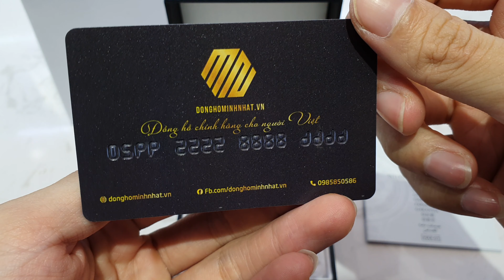ĐỒNG HỒ NAM ORIENT CABALLERO FAG00001S0 - SAG00001S0 Dây Da Viền Vàng Hồng Chính Hãng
ĐỒNG HỒ ORIENT CABALLERO FAG00001S0

ORIENT CABALLERO FAG00001S0 chính hãng với mức giá cực hấp dẫn!

Chi tiết sản phẩm FAG00001S0:
- ORIENT FAG00001S0 vẻ đẹp sang trọng. Cọc số hiện đại. Dây da cực sang cho phép chủ nhân tha hồ diện đồ công sở.
- Cỗ máy Automatic có độ chính xác cao và bền bỉ.
- Size 43mm phù hợp với cổ tay trung bình đến to (16cm trở lên) và dễ phối đồ công sở.
- ORIENT FAG00001S0 được trang bị mặt kính Saphire. Hạn chế trầy xước và chống va đập cực kỳ tốt.
- Case trắng quý phái. Tone tổng thể nổi bật và toát lên vẻ thượng lưu.
- Độ chống nước 50m giúp chủ nhân thoải mái đi mưa, rửa tay mà không sợ vào nước.
Chế độ sau bán hàng tại donghominhnhat.vn
- Bảo hành 3 năm theo tiêu chuẩn bán hàng của donghominhnhat.vn.
- Giảm giá 50% các dịch vụ phát sinh sau bán cho khách hàng.
- Miễn phí vận chuyển hàng hóa đối với các khách hàng thanh toán trước.

donghominhnhat.vn là đơn vị phân phối chính hãng các dòng sản phẩm đồng hồ Orient trên thị trường Việt Nam. Hãy nhanh tay lên hệ với chúng tôi để sở hữu ngay những sản phẩm chính hãng với mức giá phù hợp nhất với thu nhập của người việt.

Fanpage: Đồng hồ chính hãng cho người việt